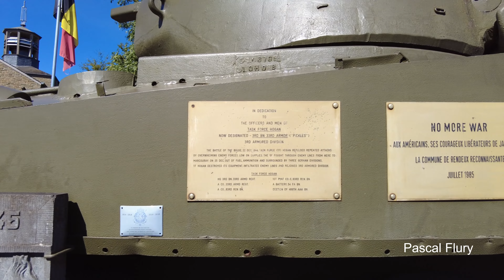Sherman M4A3(76)W on display in Beffe, Belgium.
This Sherman Tank took part in the 1944 WW2 Battle of the Bulge in the Belgium Ardennes and was part of C Company 771st tank battalion. Early January 1945, the Sherman slipped on the icy road and slid into the ditch. As the tank was recovered it hit German mines which set the tank on fire.